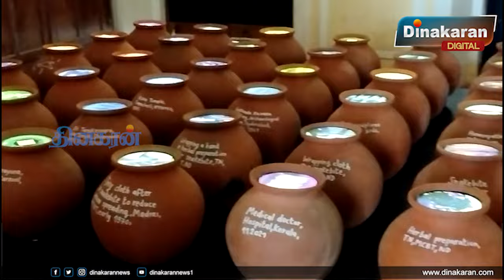புதுச்சேரி பிரெஞ்சு இன்ஸ்டியூட்டில் உள்ள அரங்கத்தில் பாம்புகளின் கலை கண்காட்சி நடந்தது.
புதுச்சேரி பிரெஞ்சு இன்ஸ்டியூட்டில் உள்ள அரங்கத்தில் பாம்புகளின் கலை கண்காட்சி நடந்தது. இதில் பாம்பு கடிகளின் விஷம் மற்றும் அவற்றுக்கான மருந்துகள் குறித்து சிறிய பானைகளில் திரையிடப்பட்டு பொதுமக்களுக்கு விளக்கப்பட்டது.